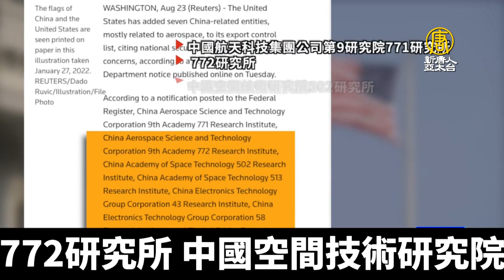美商務部又將7家中國實體列入管制黑名單｜@ChinaBreakingNewsTV ｜20220825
8月23日，又有七家中國實體 被美國商務部列入管制名單，其中大多與航太領域有關，限制他們獲得美國敏感技術、軟體及產品。

因為從事違反，美國國家安全和外交政策利益的活動，週二，再有七家中國實體，被美國商務部列入，實體管制黑名單。

這七家與航天、航空及相關技術有關的中國實體，分別是中國航天科技集團公司第9研究院771研究所、 772研究所、中國空間技術研究院502研究所、 513研究所、中國電子科技集團公司第43研究所、 58研究所，以及珠海歐比特控制工程有限公司。

商務部指控這些中國實體，獲取或試圖獲取美國的產品和技術，用來支持中共軍事現代化。

到目前為止，因為這一原因被美國商務部，列入管制黑名單的中國實體，已經高達約600家，其中有超過110家是在拜登政府時期加入的。

美國商務部副部長，艾斯特維茲（Alan Estevez）重申，可被用來支持太空和航空航天事業的，美國產品及技術，不能被用於中共的軍事現代化。美國商務部將繼續利用所有的調查資源，禁止中共獲得敏感的美國技術。